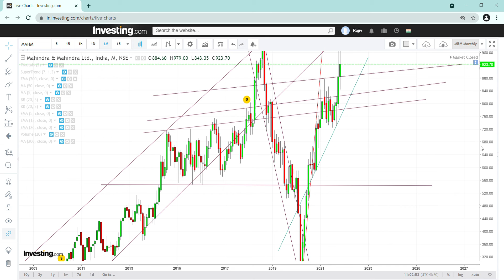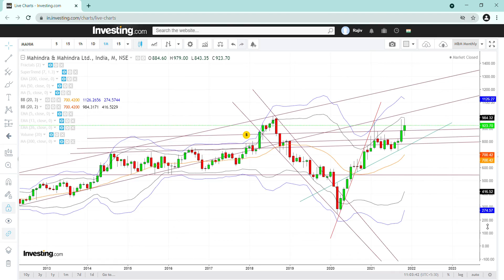Story of trendlines:13(without audio)[Updating trendlines for my self-study (M&M Monthly chart)]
सुचना : मैं  किसी  को  कोई  स्टॉक  खरीदने  या  बेचने  की  सलाह  नहीं  देता हूँ | मैं  जो टेक्निकल  एनालिसिस  खुद  के  पढाई  के  लिए  करता  हूँ , वह  वीडियो  के  माध्यम  से  शेयर  कर  रहा  हूँ  | आप  अपनी  खुद की  पढाई  करे | स्टॉक या स्टॉक-मार्केट टेक्निकल एनालिसिस के विपरीत भी कई बार चलता है | किसी  भी  स्टॉक  या  इंडेक्स  में   इन्वेस्ट  या  ट्रेडिंग  करने  से  पहले  SEBI रजिस्टर्ड (अधिकृत ) इंसान  से  सलाह  ले . मैं  खुद  SEBI रजिस्टर्ड  इंसान  नहीं  हूँ |

You must consult a certified expert before investing/trading. Do your own research before taking any investment/trading decisions.
'Story of trendlines' is a new series of videos on my channel:
ये वीडियो जरूर देखे (मैंने ये लिखा था साल २०१८,२०१९ में । वह सच हुआ साल २०२० में): Er. Rajiv Tawde:
अमेरिका का स्टॉक मार्किट(डाव जोंस इंडेक्स) ४/११/२१ के market closing के बाद ऐसे दिख रहा है: